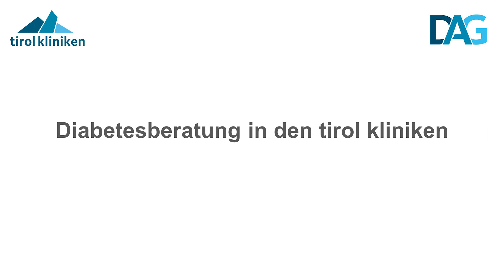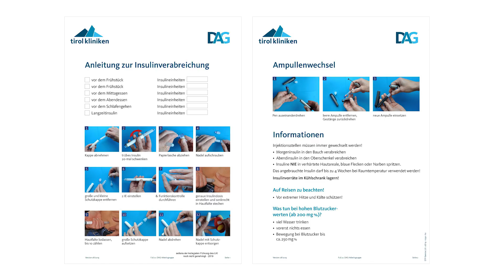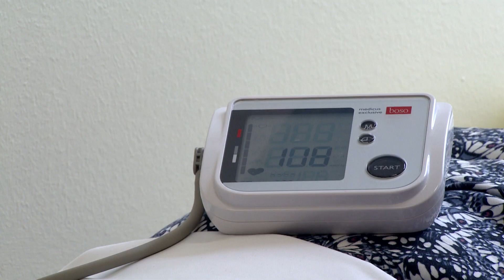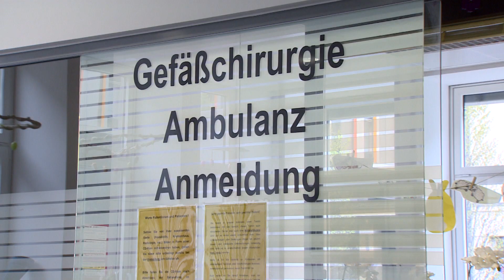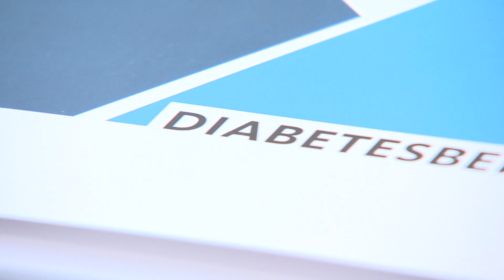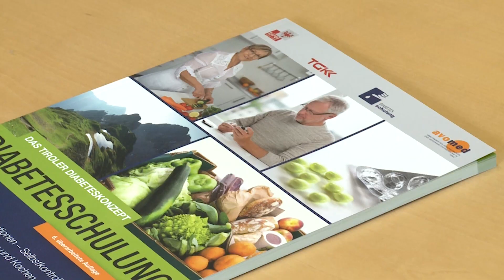Diabetesberatung in den tirol kliniken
Die Diagnose Diabetes trifft viele aus heiterem Himmel. Immer mehr Kinder und Jugendliche, aber auch ältere Menschen, sind heute mit der so genannten "Zuckerkrankheit" konfrontiert. In den tirol kliniken erhalten Patientinnen und Patienten ein breites Beratungsangebot. Aber auch darüber hinaus gibt es viele Schulungsmöglichkeiten.